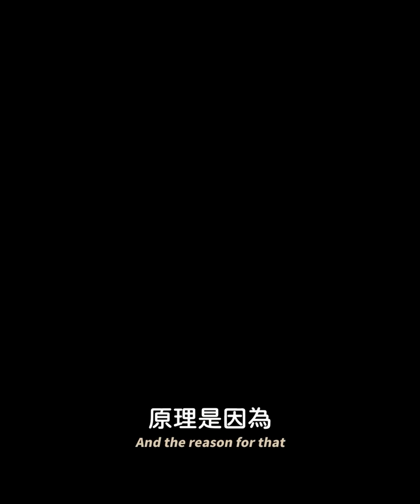如何讓大腦變強？► 每天做好這兩件事 🧠 - Dr. Andrew Huberman 安德魯．胡伯曼博士（中英字幕）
每天做好這兩件事
大腦就會越來越強..🧠

► Special thanks to Rich Roll for the wonderful interview. The full interview link is below in the description.

安德魯．胡伯曼博士（Dr. Andrew Huberman）是一位神經科學家，也是史丹福大學的教授。胡伯曼博士在腦發育、可塑性、多巴胺生理學和視覺神經科學領域發表了100多篇同行評審的論文和書籍章節。他的作品發表在《自然》,《科學》,《細胞》,《神經元》和《當前生物學》等領先的科學期刊上。

Speaker: Dr. Andrew Huberman / Rich Roll

► 智慧致力於製作高質知識內容，我們希望更多的人能夠從中獲得啟示，學習並受益。如果你支持我們的理念，歡迎分享這個影片。

Special thanks to Dr. Andrew Huberman for this wonderful information.

► 各位若有餘力可以加入成為智慧麵包會員，延續我們的理念。